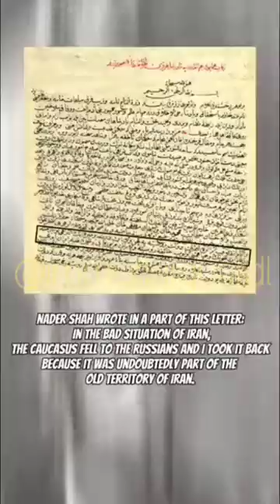PAN turk Haghir🤡😂